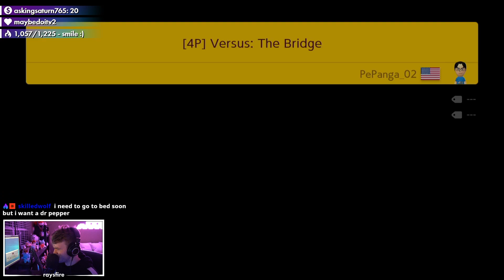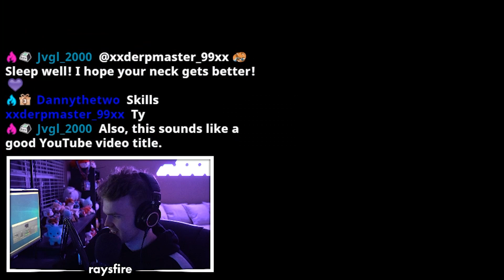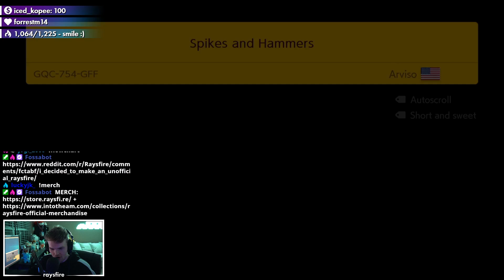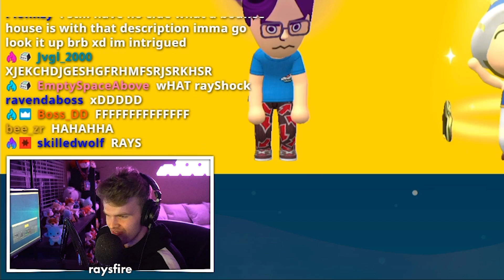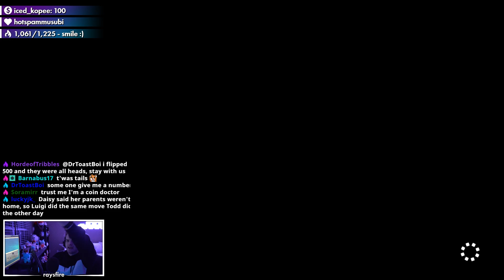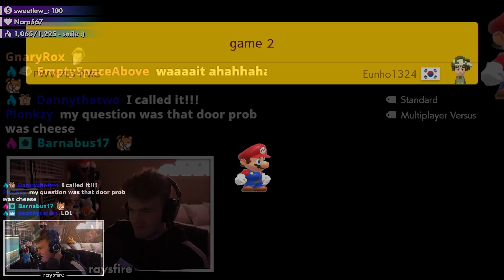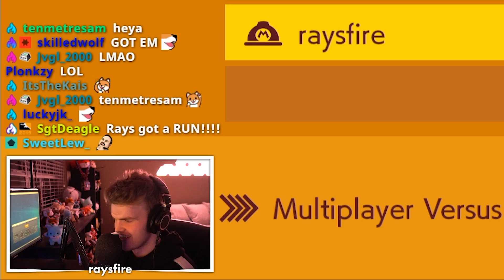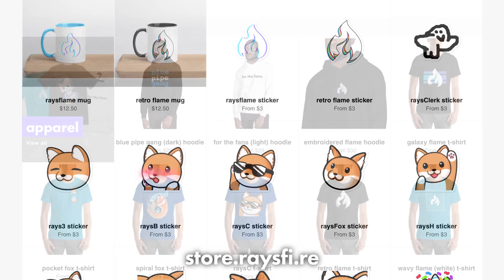Photo Finishes in Super Mario Maker 2 Versus Mode (Online Multiplayer w/ PangaeaPanga & RedFalcon)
SUB 2 DA BOYS: @RedFalconTV & @PangaTAS

🔥 follow raysfire:

creator code: raysfire

glacier - ubi